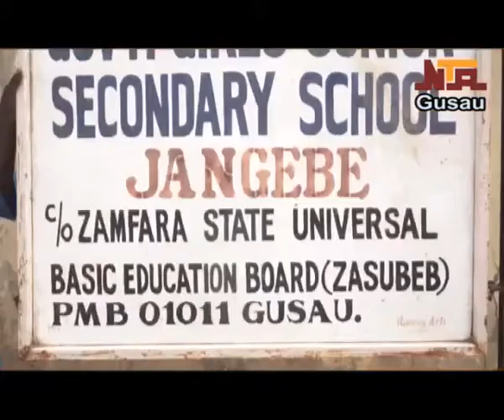I yayen 'Yanmatan Da'Yanbindiga Sukayi Garkuwa a Jangebe Sun Koka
Video from Jameelun Gusau